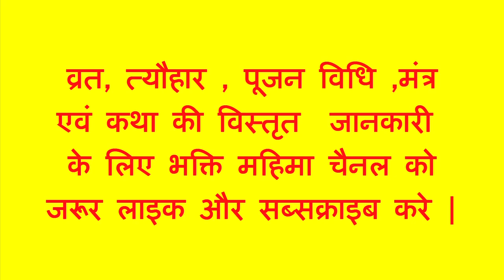माँ दुर्गा वंदना || Maa Durga Vandana || जरूर सुने